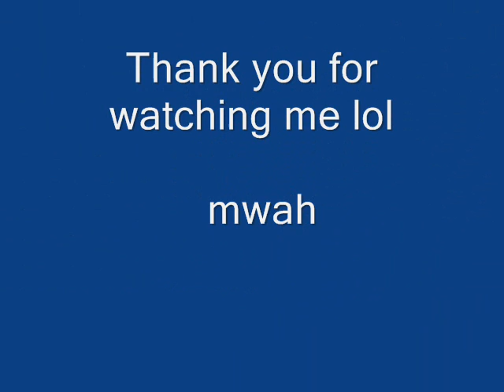about my sister!!!!!